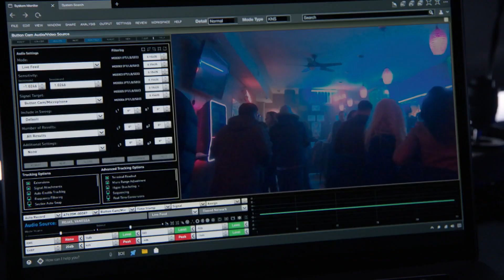Rojas Takes Extra Precautions to Not Get Made When She's Undercover - Chicago PD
When Rojas (Lisseth Chavez) and Atwater (LaRoyce Hawkins) go undercover, Rojas sees someone from her past and does all she can to not get made.

Episode Highlight: "Lines" Season 7, Episode 18

From multiple Emmy Award-winning executive producer Dick Wolf, "Chicago P.D." is a riveting police drama about the men and women of the Chicago Police Department's elite Intelligence Unit, combatting the city's most heinous offenses - organized crime, drug trafficking, high-profile murders and beyond. Handpicked as the head of the unit, Det. Sgt. Hank Voight (Jason Beghe) has assembled a team of diverse detectives who share his passion and commitment to keeping the city safe. They include Jay Halstead (Jesse Lee Soffer), Officer Kim Burgess (Marina Squerciati), Officer Adam Ruzek (Patrick John Flueger), Officer Kevin Atwater (LaRoyce Hawkins) and Det. Hailey Upton (Tracy Spiridakos), the newest member of the team with killer instincts, humor and smarts. Desk Sgt. Trudy Platt (Amy Morton) runs a tight precinct with tough love, although she lets her softer side shine through from time to time.

Chicago PD is available now on Peacock, the new streaming service from NBCUniversal. Watch thousands of hours of hit movies and shows, plus daily news, sports, and pop culture updates. Stream now on Peacock.